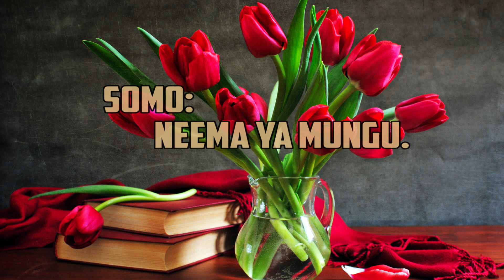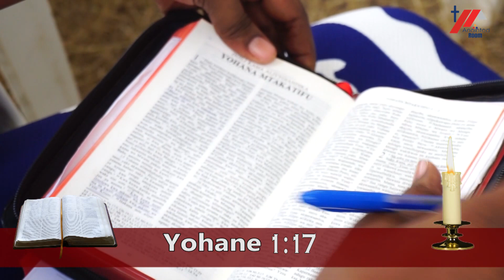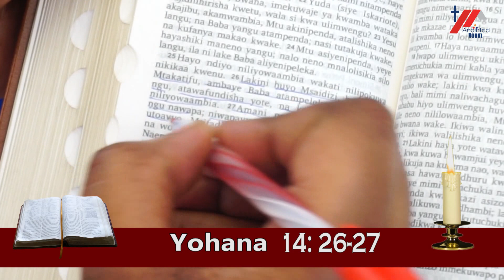NEEMA YA MUNGU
Anointed Room is the ministry under the servants of GOD Beatrice and Colle

Our Vision

To help people improve their personal relationships with GOD in Jesus Christ.

Our Mission

To help people find their own direct channel with GOD.

anointed_room/instagram

Anointed Room/facebook